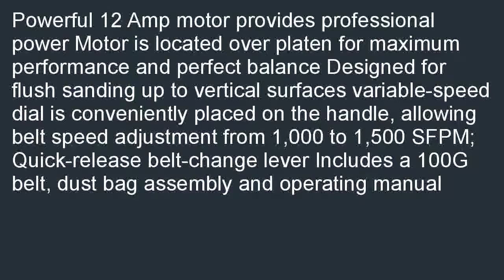PORTER CABLE 362V 4 Inch by 24 Inch Variable Speed Belt Sander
Where can i buy  B000RFT5YA/? Best price for PORTER-CABLE 362V 4-Inch by 24-Inch Variable Speed Belt Sander. Find a Retail Store PORTER-CABLE 362V 4-Inch by 24-Inch Variable Speed Belt Sander.